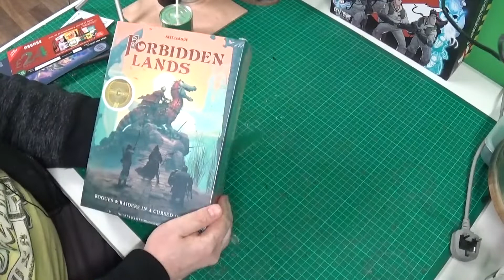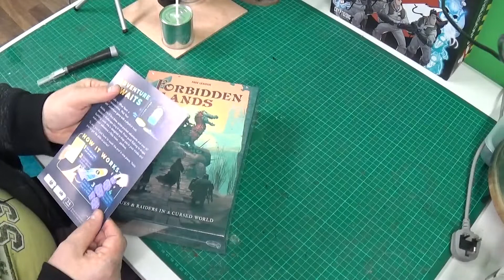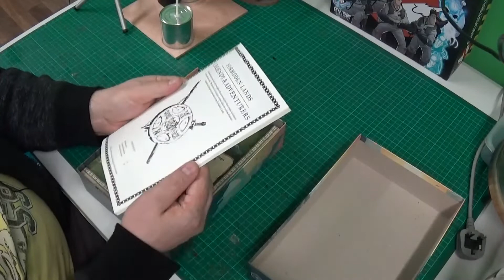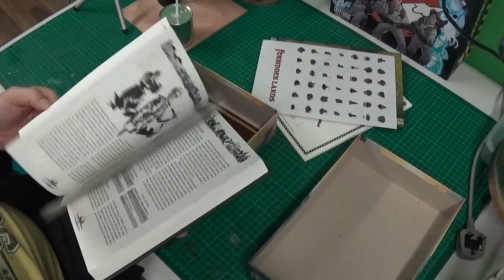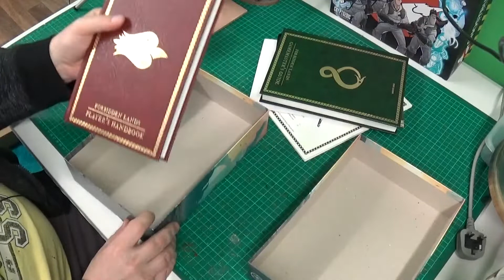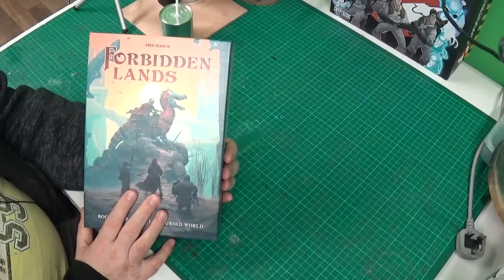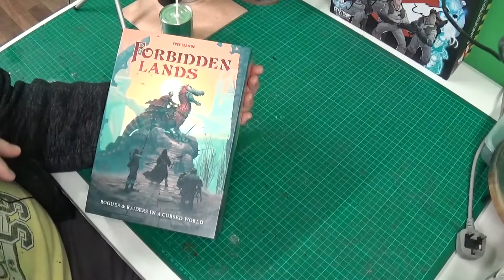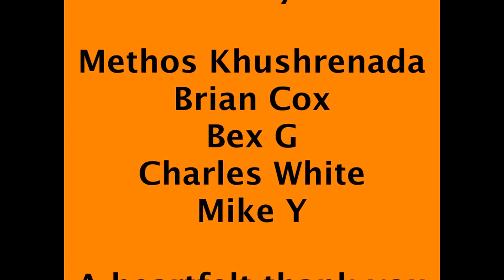Unboxing Forbidden Lands RPG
A late - no a very late. Make that a very very late... oh you get the idea... unboxing 🧐